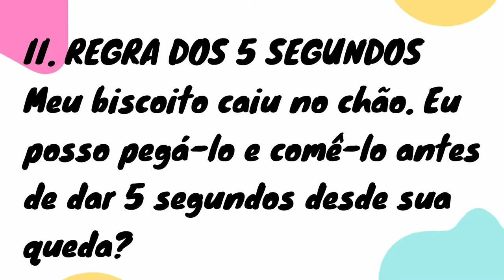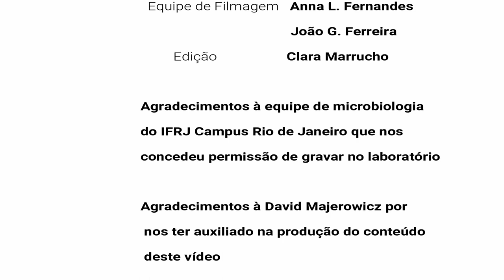Torre Móvel T1E2: Desmentindo 4 afirmações do senso comum relacionadas à microbiologia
Sua comida já caiu no  chão e você achou que não tinha o menor problema pegar rapidinho? Ou você já ouviu alguém dizer que cebolas atraem bactérias? Se sim, certamente você ficou com o pé atrás quanto isso. Além disso, você já deve ter escutado que friagem dá gripe, ou que nós saímos do banho completamente limpos. Mas você acha que estas afirmações populares procedem? Assista ao vídeo e confira!

Autores: Eduardo Gomes, Milena Alves, Anna Fernandes, Andressa Borges e João Ferreira (Monitor: David Majerowicz)

Esse vídeo foi produzido por alunos do Instituto Federal de Educação, Ciência e Tecnologia do Rio de Janeiro, campus Rio de Janeiro, participantes do projeto "Torre Móvel", cadastrado na pró-reitoria de extensão da UFRJ. Se você quiser levar esse projeto para a sua escola também, entre em contato com a gente!